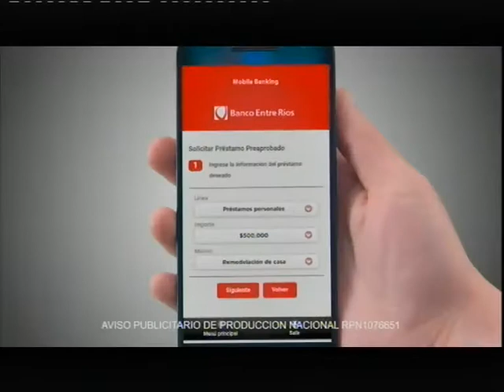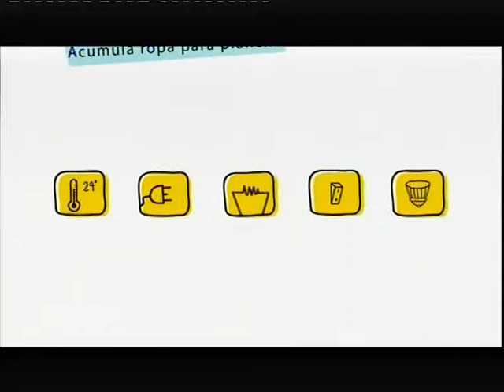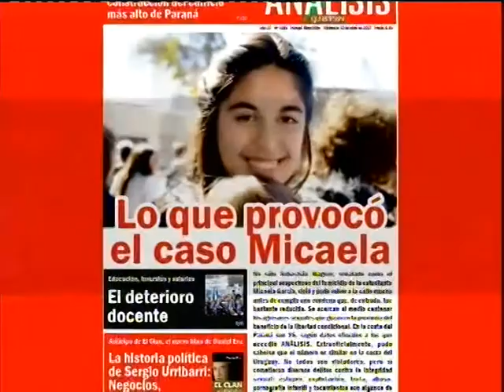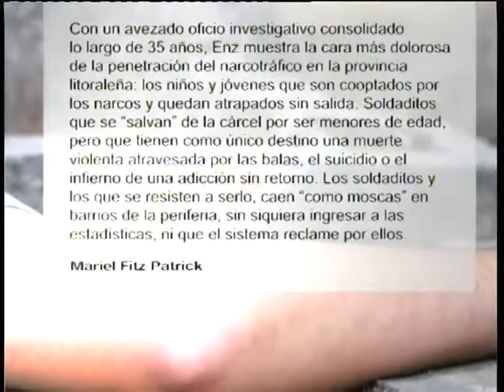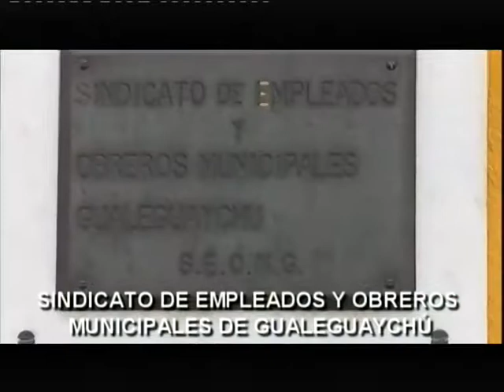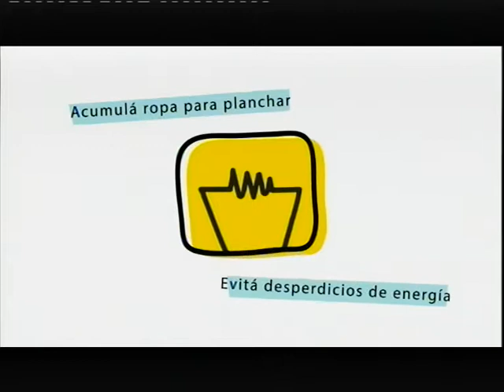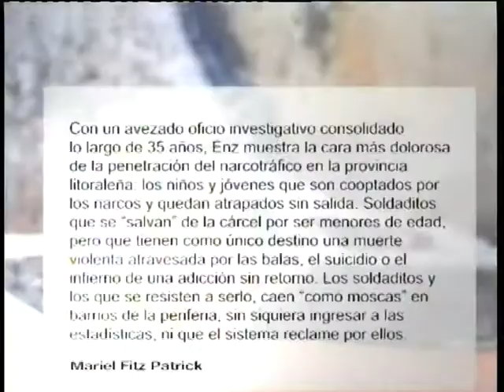FDJ 28 01 19